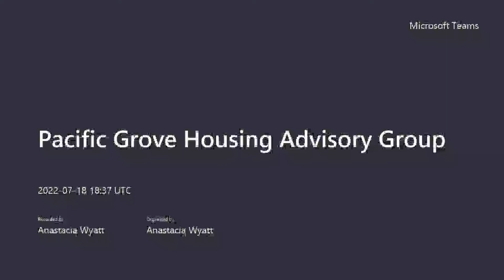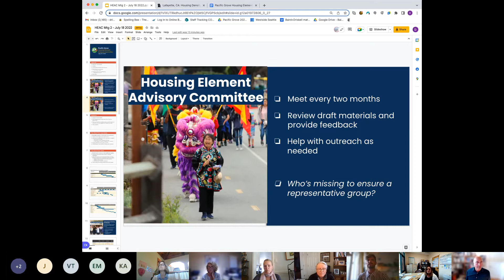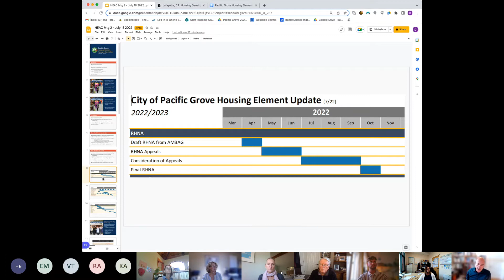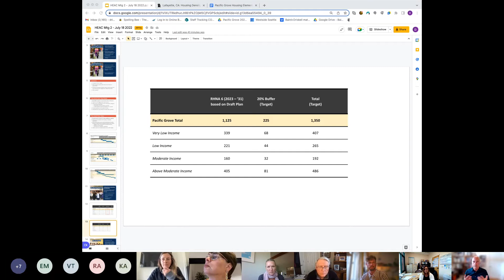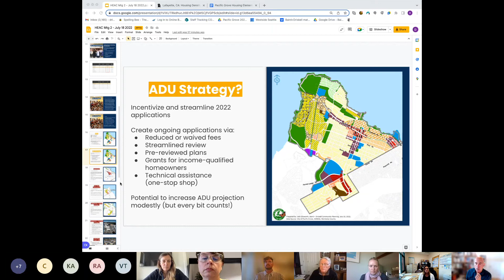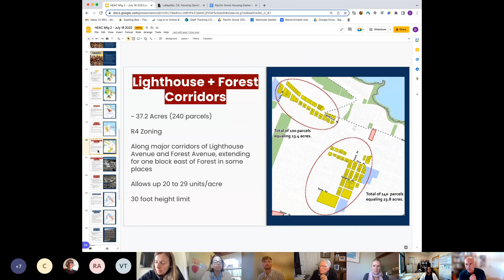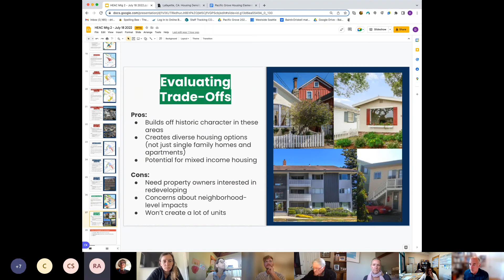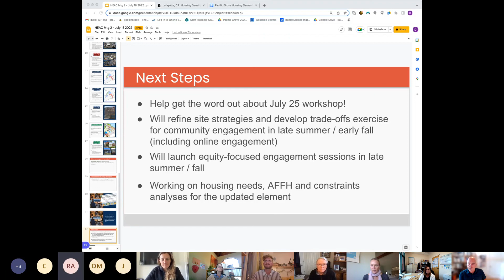Pacific Grove Housing Advisory Group 7-18-2022